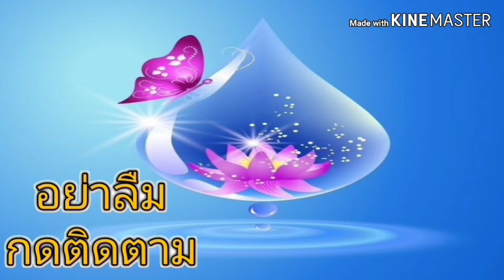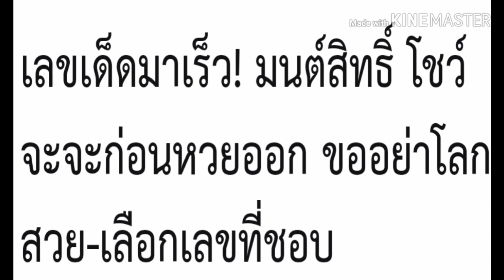เลขเด็ด หวยมนต์สิทธิ์ คำสร้อย งวดประจำวันที่16ตุลาคม2562